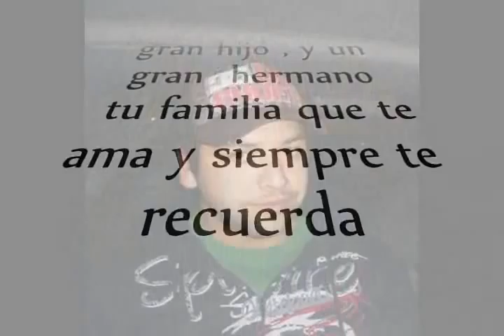Carlos Eduardo Arias Navarro 1986-2008 Q.E.P.D (yo te extrañare)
dedicado para carlos arias(cazely). siempre en nuestro corazones